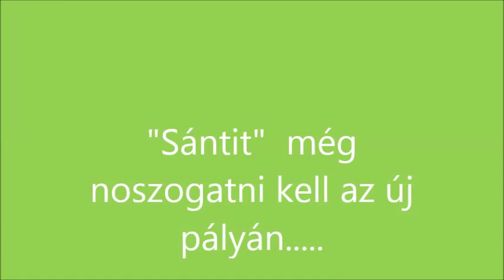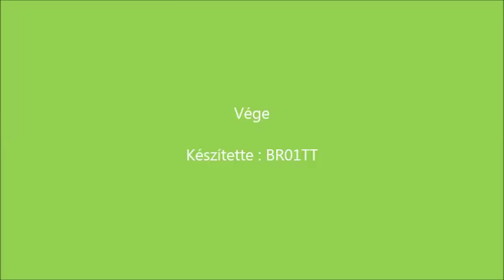R.K.V.t.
Nem.  De  a mozdonykáról  annyit tudni kell, hogy  a barátom  teljesen  saját építése. A kazán ugyan Opetick , de komoly  átalakításon ment át.
   A futással vannak még gondok. Részemről a spiritusz fűtést látom a leg nagyobb problémának.  De ettől még  ez a kis  gép teljesen  egyedi darab.  Örültem neki , hogy  láttam működni végre.
 Az hogy  többszöri megsegítést igényelt, nem ügy  majd  ki növi.